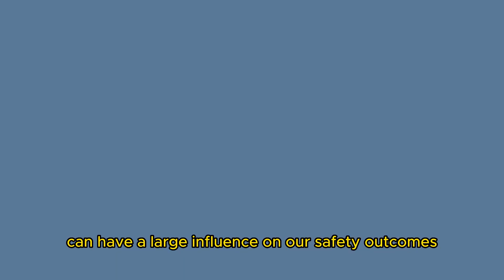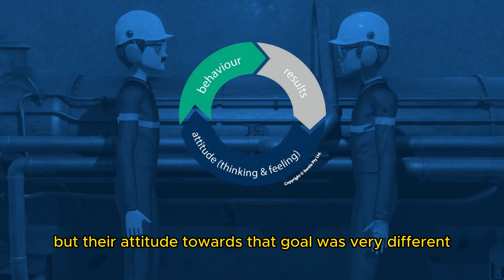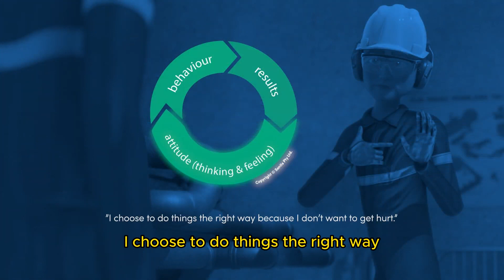Safety, Teamwork and Waste Management